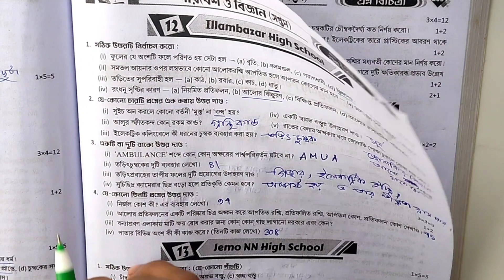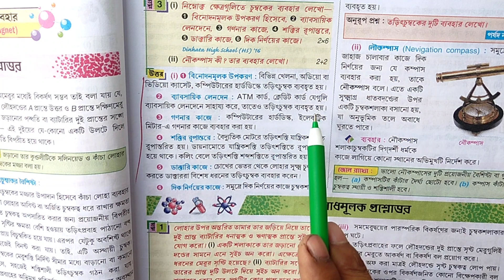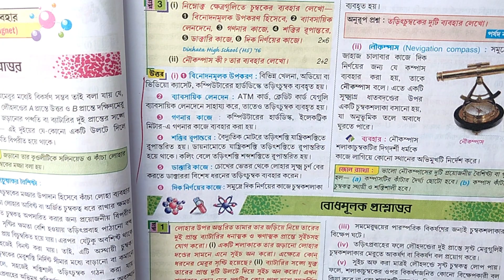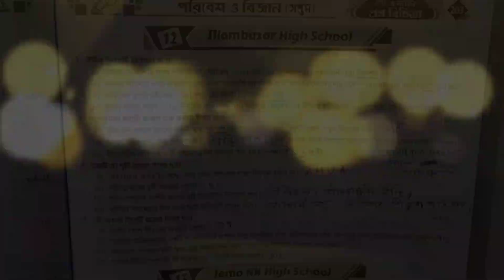class 7 poribesh 2nd unit test💥 class seven science🔥 class 7 proshno bichitra 2023 science💯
your quries. 🤔🤔🤔

class 7 poribesh 2nd unit test suggestionclass 7 poribesh 2nd unit test suggestion
class 7 poribesh 2nd unit test syllabus
ray and martin question bank class 7 poribeshclass 7 science chapter 6
ray martin question bank class 7 science 2023
ray martin question bank class 7 science
class 7 ray o martin science 2nd summative
class 7 proshno bichitra 2023 science
RAY &MARTIN QUESTION BANK 2023 Poribesh Class 7 Baita MN High School
class 7 ray o martin poribesh 2nd summative
 Ray martin proshna bichitra poribesh 2023
Second unit test suggestion
class 7rai martin question bank
ray martin question bank class 7 2023
RAY & MARTIN QUESTION BANK 2023  poribesh class 7